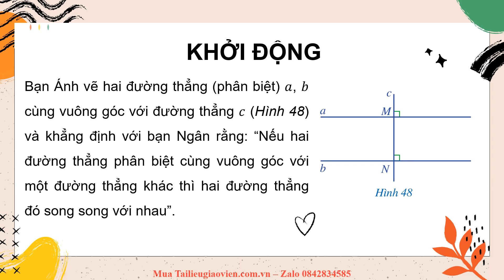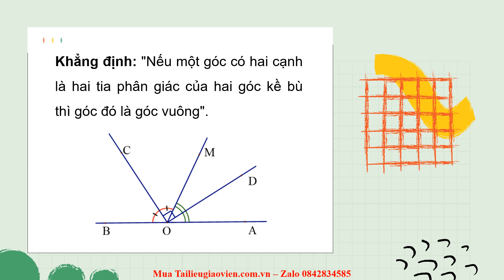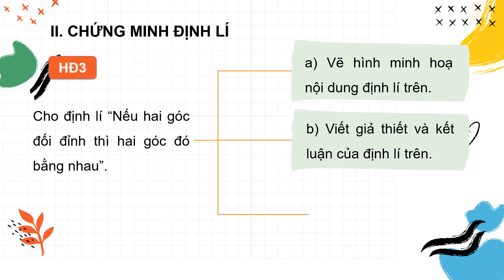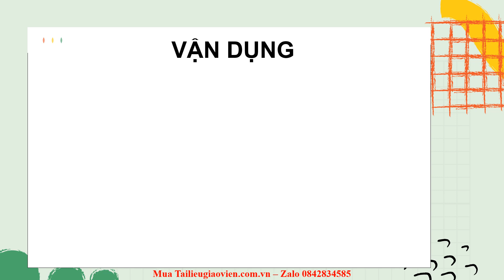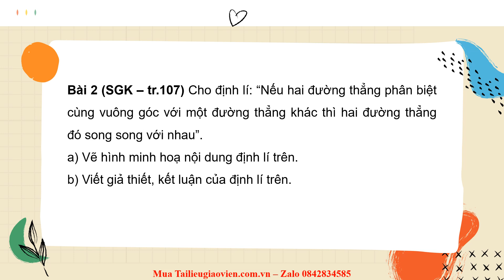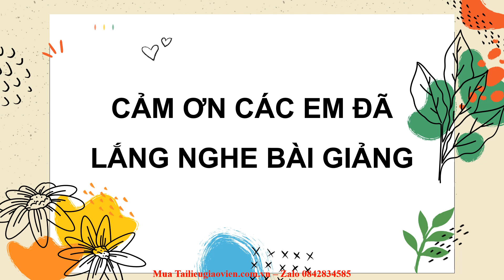Giáo án powerpoint Định lí | Powerpoint Cánh diều Toán 7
Phía trên là giáo án Powerpoint hay còn gọi là giáo án điện tử, giáo án trình chiếu Bài 4: Định lí | Sách Toán 7. Giáo án được làm với phong cách: hiện đại, đẹp mắt để tạo sự hứng thú cho học sinh.
Ngoài ra, chúng tôi có đầy đủ giáo án powerpoint các bài khác trong chương trình sách giáo khoa Toán 7. Tin chắc rằng: Khi sở hữu bộ giáo án này, việc giảng dạy của thầy cô sẽ trở nên nhẹ nhàng và đạt hiệu quả tốt.